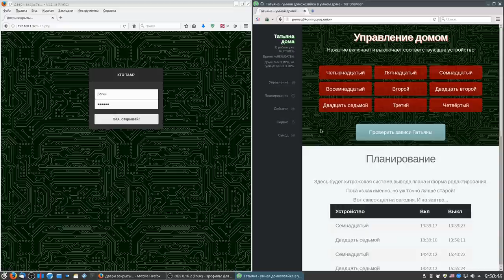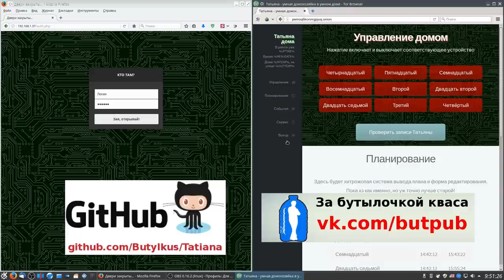Raspberry Pi. Защитим Татьяну! И новые кнопки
Очередной ролик из серии "умный дом своими руками". Сегодня прикрутил авторизацию. Буду рад любой помощи - информационной, технической, материальной =) Было бы интересно, например, перевести Татьяну на свежую Raspberry 3, а то и 4, но третьей у меня нема, а четвёртая ещё не вышла.